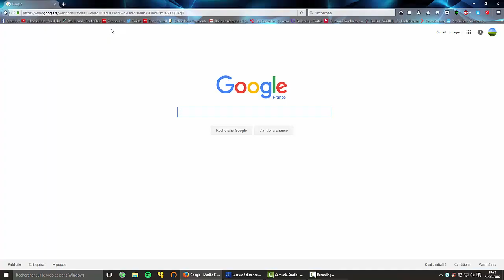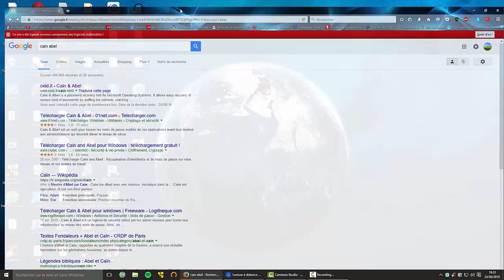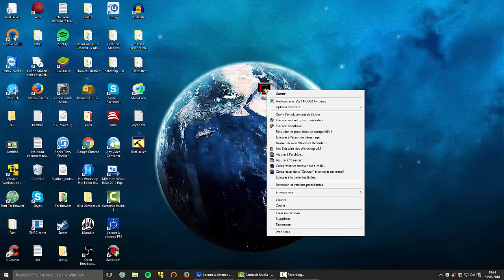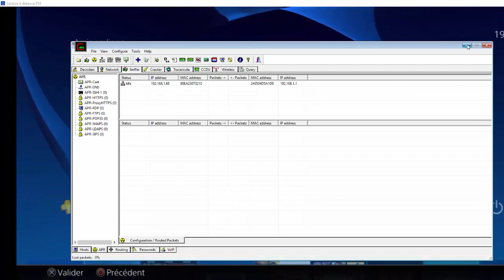Comment Installer Cain Abel sur Windows 10